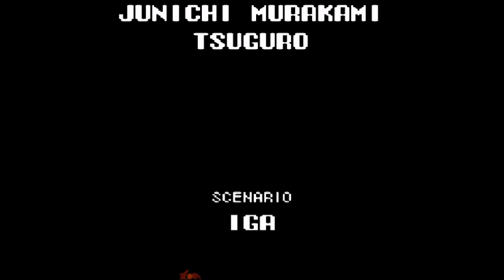Aria da Tristeza: Graham,Julius e Caos do Mundo Caótico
Konami Games Soma Cruz